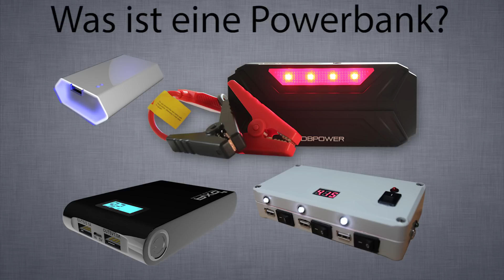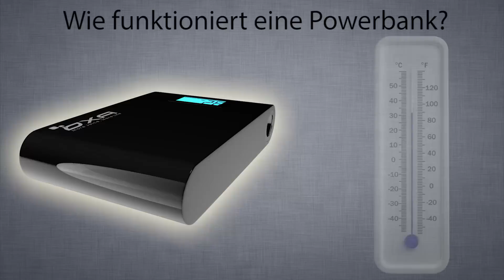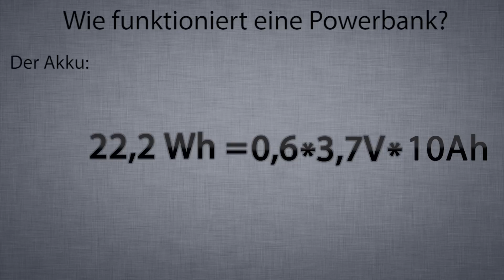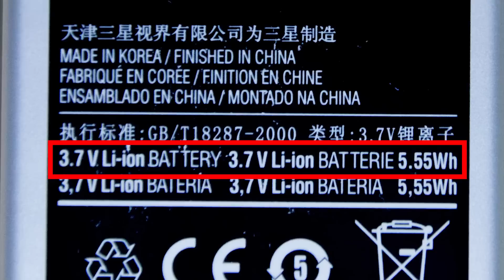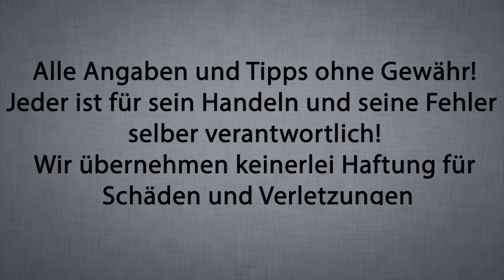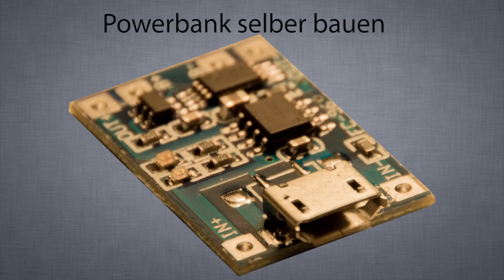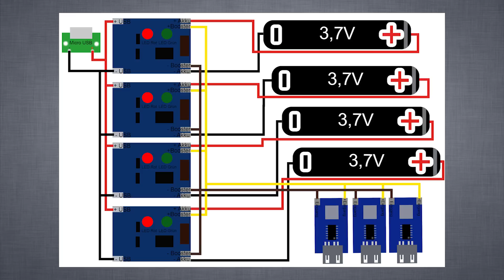Ultimative Powerbank selber bauen| Erklärung und Tutorial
Mit diesem Video machen wir DICH zum  Powerbank Experten und du baust deine eigene Powerbank!

Ein Überblick:

- Was ist eine Powerbank?
- Wie funktioniert eine Powerbank?
- Powerbank selber bauen